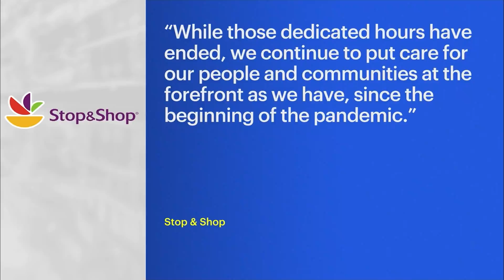Costco, several other stores end special hours for seniors and first responders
Costco's special shopping hours allowed seniors, health care workers and first responders to shop without the general public.